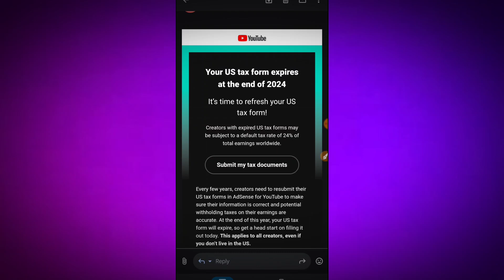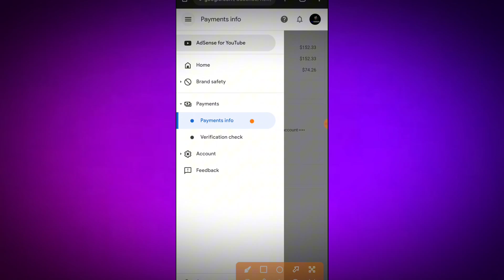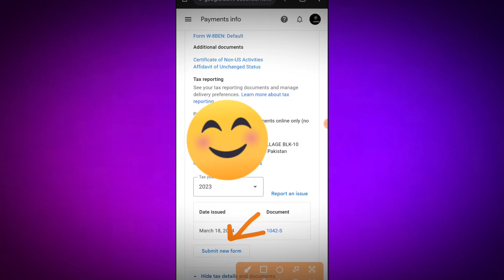Your US Tax Form Expires At The End Of 2024 - How To Fill Us Tax Form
👉Today Promotion Channel :

🔝 Searched Topics :-